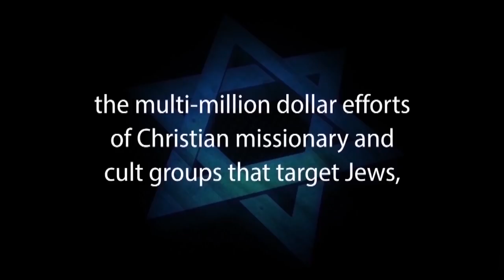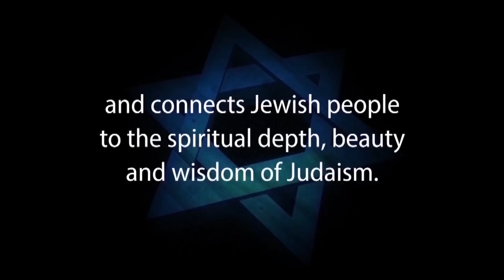JEWS FOR JESUS, MESSIANIC JEWISH & HEBREW CHRISTIAN MISSIONARIES: Mark Powers, Jews for Judaism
MISSIONARIES: Reporting from the Front Lines was presented by Mark Powers in July 10, 2001 and is Part 2 of the four-part "Meeting Today's Challenges to Jewish Survival".

Presenter Mark Powers who was Executive Director of Jews for Judaism, Baltimore in 2001, reported on the growth of the worldwide Christian missionary crusade targeting Jews at that time. [The problem is much worse in 2018]. “Hebrew Christian” [Messianic Jewish or Jews for Jesus] congregations have proliferated in North America over the past 40 years, from about 20 to over 600. Aside from these congregations, over 500 Christian missionary outreach organizations have their sights set specifically on Jews. The technology of deceptively formatting Christianity to appear Jewish has been aggressively exported worldwide with over 100 of these congregations now operating in Israel. Powers had previously addressed a meeting of over 40 Jewish communities in the Former Soviet Union and revealed that over 100 Hebrew Christian congregations are meeting in the Ukraine alone, with between 75 and 150 in the rest of the FSU.

Powers finally challenged the audience to become part of the solution to the missionary problem targeting Jews. He noted that many Jews who turned to Christianity reported that they never found the Jewish community to be warm and embracing [like the evangelical Christians are]. “It is up to each and every one of us”, Powers stated, “to ensure that our communities are places where all Jews feel welcome and at home, because if we don’t do it, the missionaries will.”

Also see Rabbi Michael Skobac’s lecture, THE BATTLE FOR THE JEWISH SOUL: The Missionary Threat to Jews